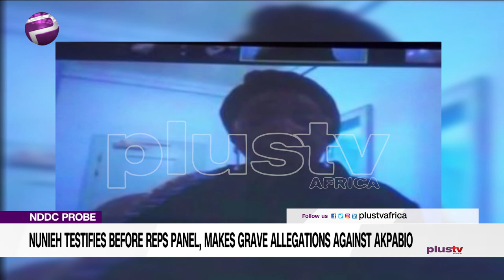Joi Nunieh Testifies Before Reps Panel, Makes Grave Allegations Against Akpabio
Nunieh Testifies Before Reps Panel, Makes Grave Allegations Against Akpabio